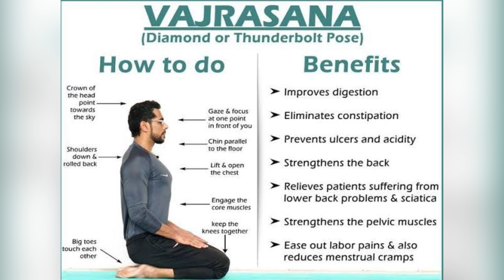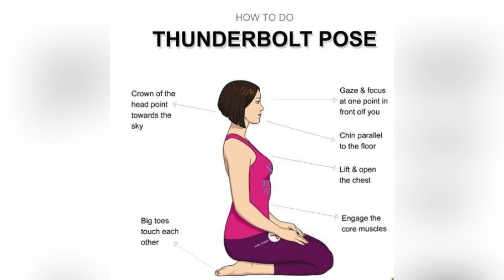Weight kaise badhaye | वजन कैसे बढ़ाए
Weiught kaise badhaye , wazan kaise badhaye

Dosto agar aap weight gain karna chahhte h to video me batae gye savi tips ko zarur follow kare

weight increase foods and tips
benefits of vajresana
how to increase weight
weight tips
weight kaise badhae
Vajan kaise badhae

in this video we will talk about 5 best tips that will help you to gain your weight fast.